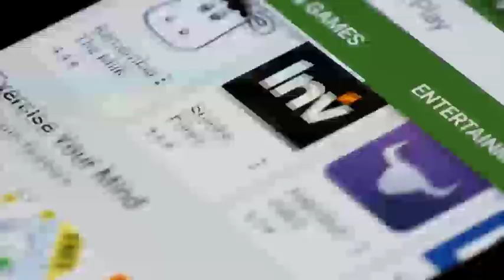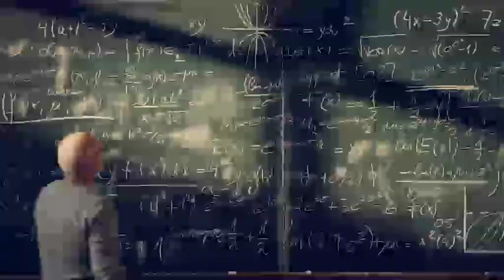Rise and Shine to the Next Era of Networking Cisco DNA Video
Cisco DNA inspiration video shows how the new era of networking requires automation, insights, and security everywhere to keep up with the pace of change. Call to action is